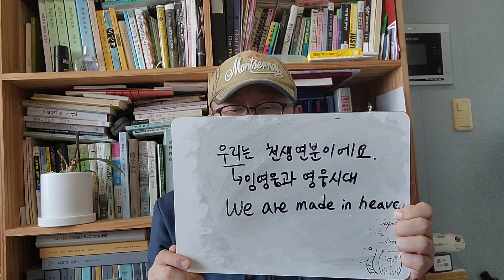우리는천생연분이에요를영어로하면